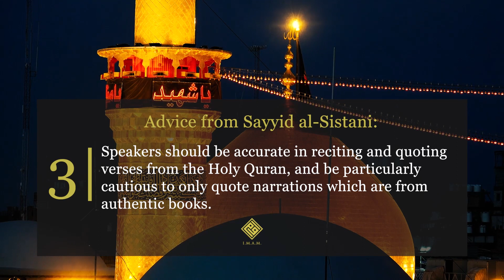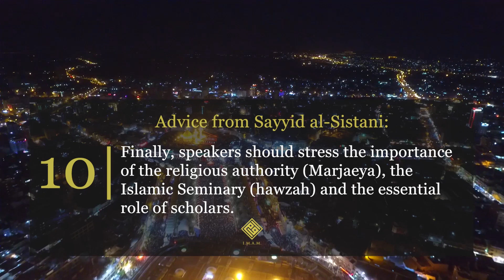Advice of Ayatullah Sayyid al-Sistani to Preachers and Public Speakers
During the holy month of Muharram, we remember the greatest movement ever to reform society, revive the will of nations, and set matters alright; this is none other than the blessed Hussaini movement.

Each of us bears the responsibility of preserving the blessed Hussaini revolution by reforming him or herself and their family, and by raising social awareness about the importance of this movement and the great Hussaini mission. However, public speakers and preachers bear the greatest responsibility because they represent the public face of the Ashura movement and embody the mission of the master of martyrs, Imam Hussain (p).